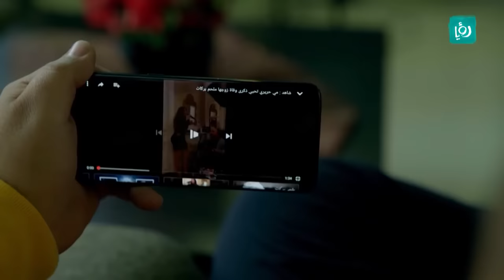سهرة لبنانية بامتياز - وطن ع وتر